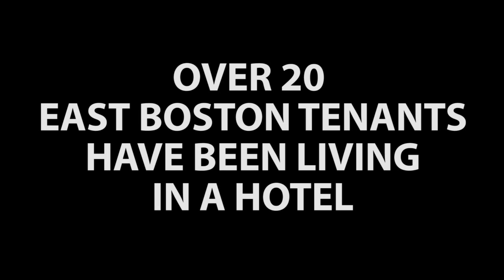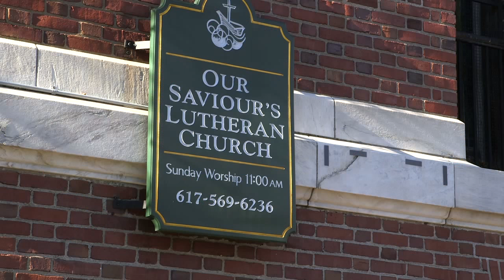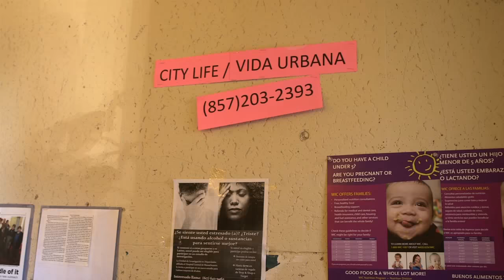E. Boston Renters Take Refuge in Church: Maverick St. Realty Delays Repairs after Collapse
Friday, November 20th, 2015: Over 20 tenants of Maverick Street Realty in Boston took refuge in a the basement of a church while their landlord continues to delay repairs to their collapsed building. The landlord will no longer fund hotels for the tenants, so they are now sheltered by the church. Support their RIGHT TO RETURN home by joining in a CANDELIGHT PROCESSION on Wednesday, 11/25, the day before Thanksgiving at 7pm. Demand that Maverick St. Realty make the repairs needed to their home after MONTHS of delay.